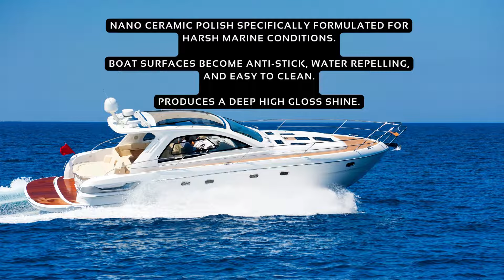Paint Protection for Boats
Boat polish and sealant. Helps prevent the build up of algae.